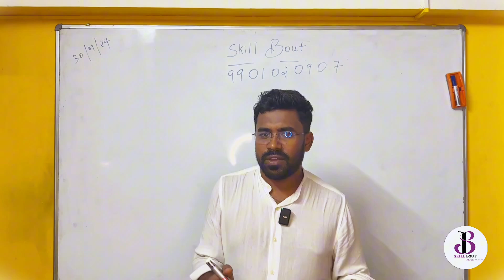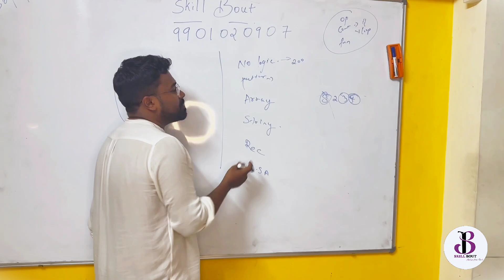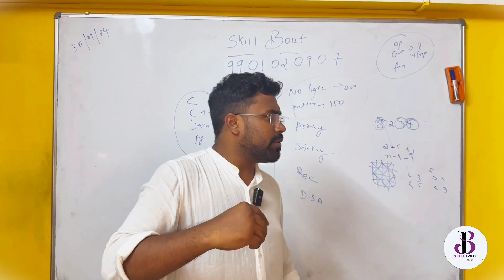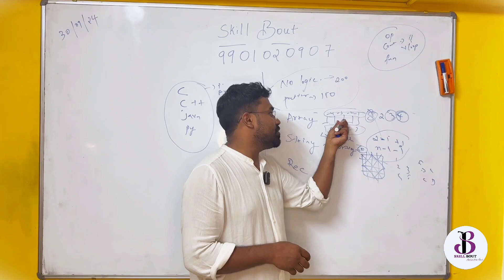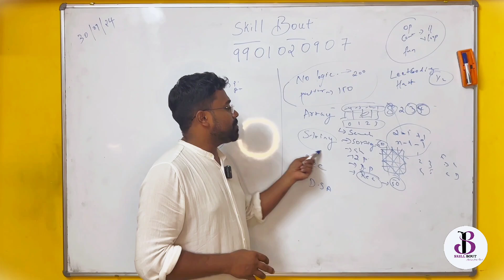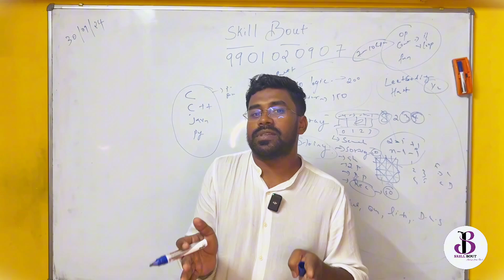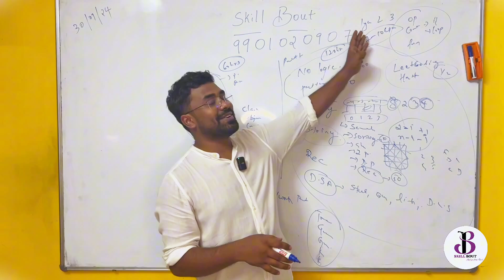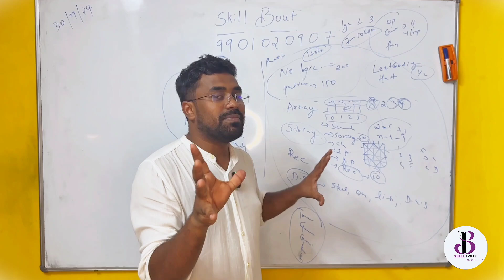Discover how to get placed in Top companies🚀| Idris Mibweb | Skillbout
Unlock Your Career Potential! Our expert coding trainer provides insights into the strategies for securing job placements, details how our company empowers students to succeed, and outlines the key criteria we focus on. Learn about our comprehensive curriculum designed to equip you with the skills needed for top industry roles.

✅Follow us on :
1.LinkedIn:

2.Instagram:
📌To learn Python and java follow 👇